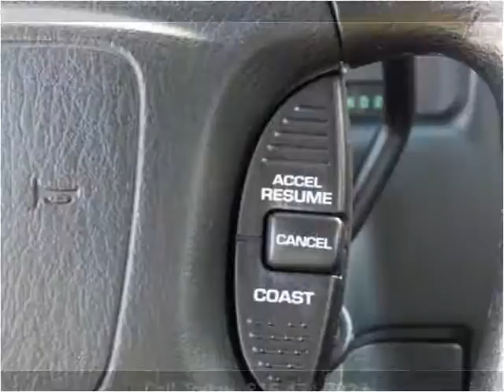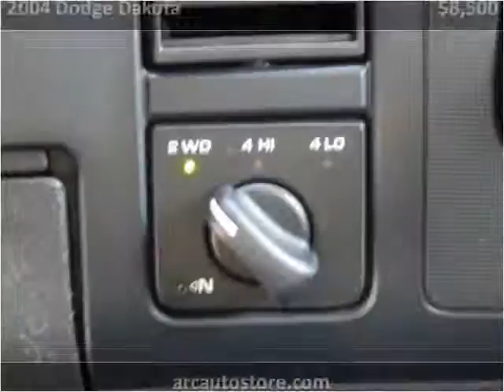2004 Dodge Dakota Used Cars North Kansas City MO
This 2004 Dodge Dakota is available from ARC Auto Store.